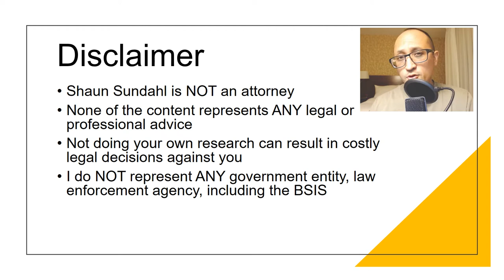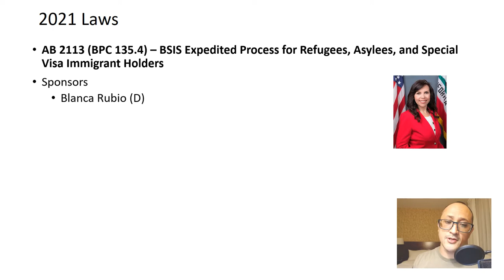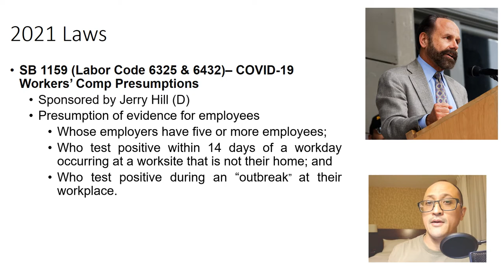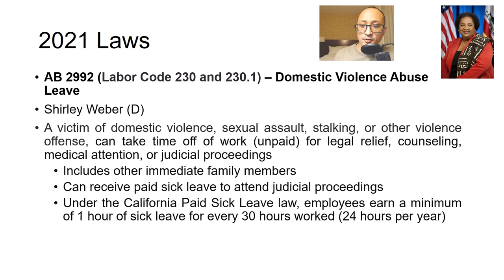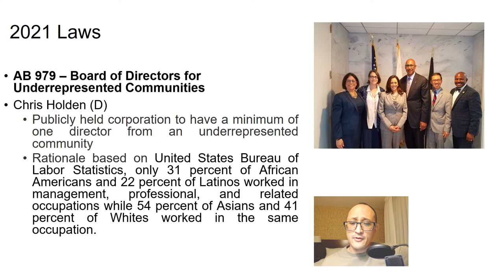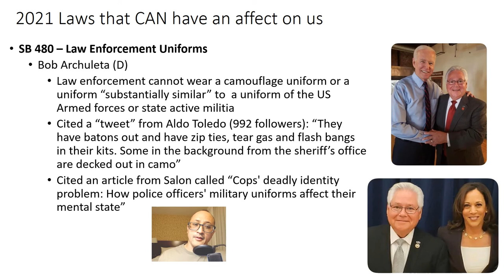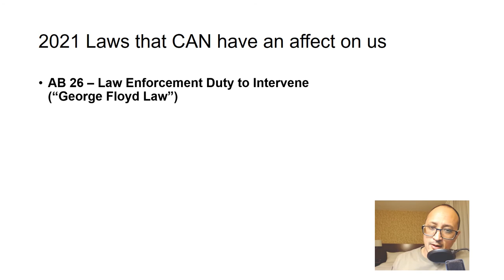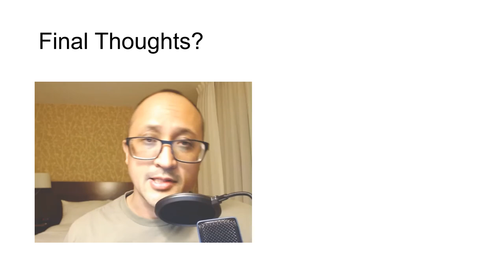Legal Updates for 2021 - California Private Security and Investigators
This video is only a brief summary of recent legislation that may or may not affect you.

This video reflects my personal opinion and not of any employers or of any government agency, public entity, or educational institution.  This video does not offer any professional or legal advice. I am NOT an attorney. Do not depend on this video for making business, professional, or personal decisions; there may be costly errors or omissions.